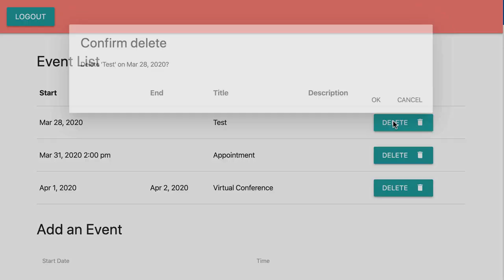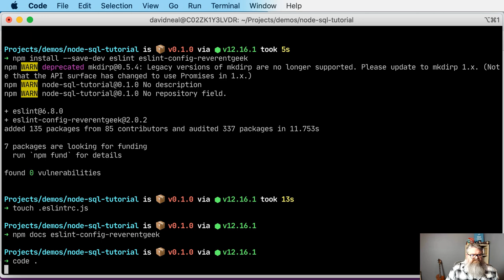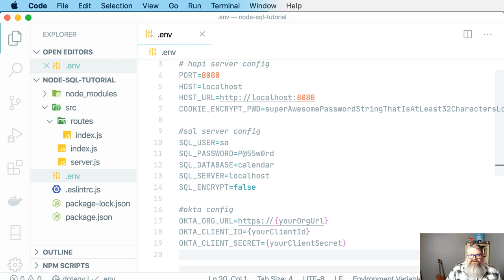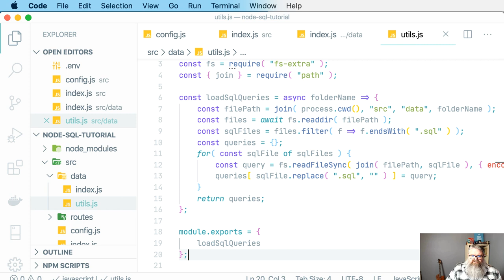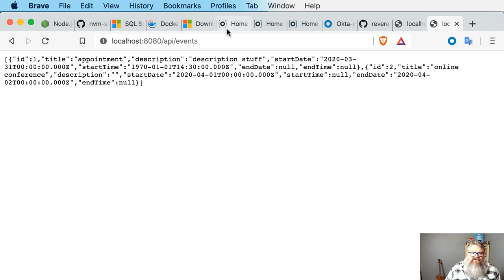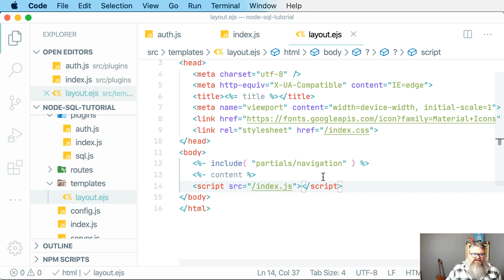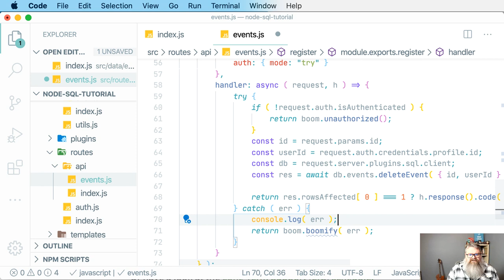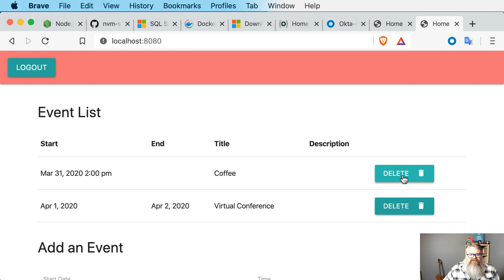Build a Secure Node.js App with SQL Server Step-by-Step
In this tutorial, you will learn the basics of creating a secure Node.js web application and API using Microsoft SQL Server by creating a simple calendar events application. These same architecture and approach in this tutorial could be applied to any basic "Create, Read, Update, and Delete" (CRUD) application.